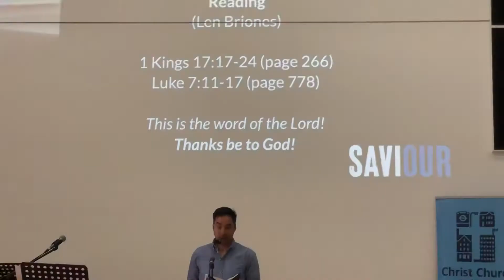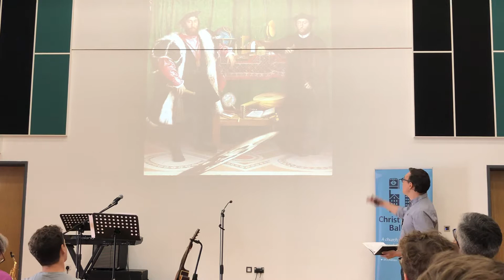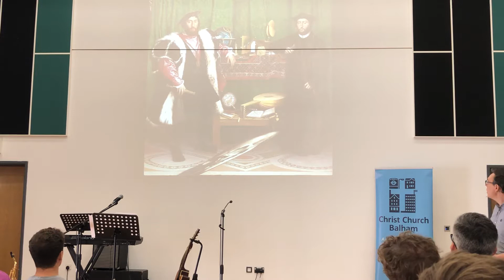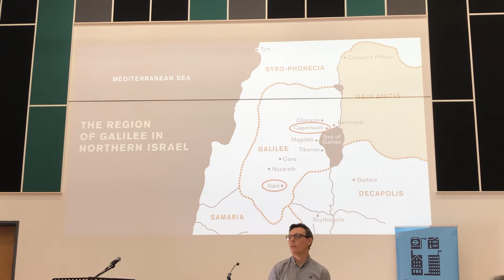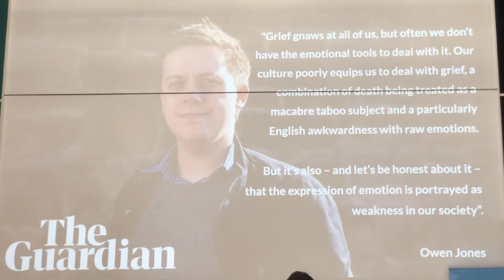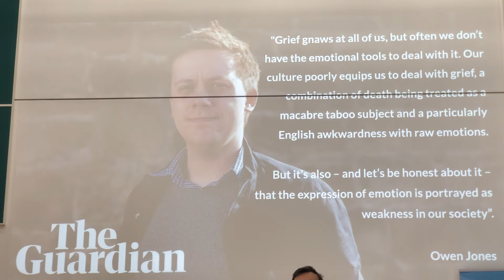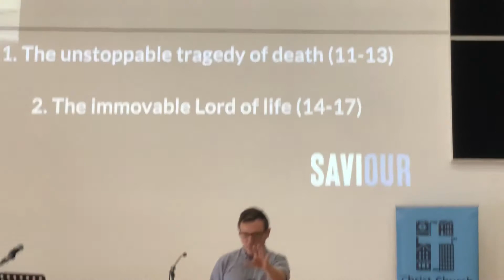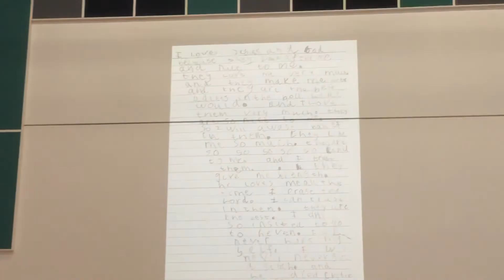Saved From Death (Luke 7:11-17 & 1 Kings 17:17-24)